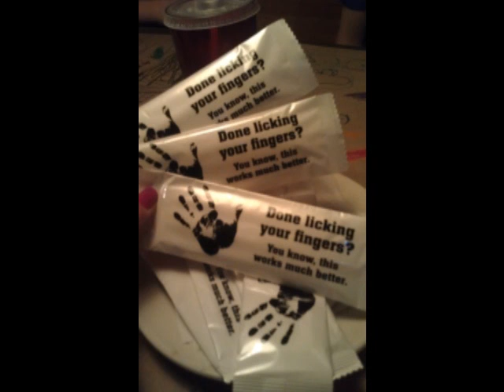pics of me !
hahah, boring stuff here bah! Song: Shutup and dance . And help, any ideas how to make a music video lyrics?? t thanksss